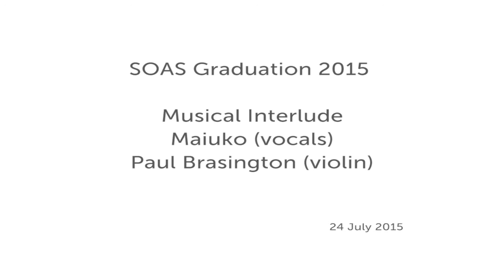Musical Interlude, Maiuko and Paul Brasington, SOAS University of London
This musical interlude of vocals by Maiuko and violin by Paul Brassington was part of the SOAS Graduation Ceremony on Friday 24 July 2015.
Mozambican born singer-songwriter Maiuko is blessed with a smoky/powerful voice that defies the limitations of one particular genre. She oozes soul and has the ability to transform her vocals from husky and sensuous to something altogether more ethereal. Over the years Maiuko has developed her very own style, blending jazz, blues and African/Portuguese inspired rhythms and melodies into one timeless language of music.
• Maiuko - vocals
• Paul Brasington - violin
If you would like to find out more about studying at SOAS please
If you would like to find out more about studying music and performance at SOAS please